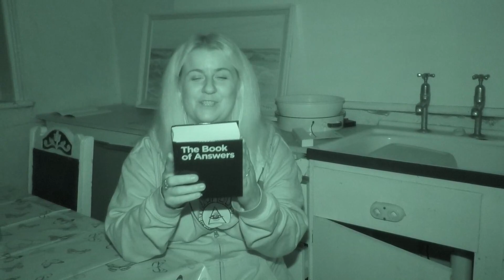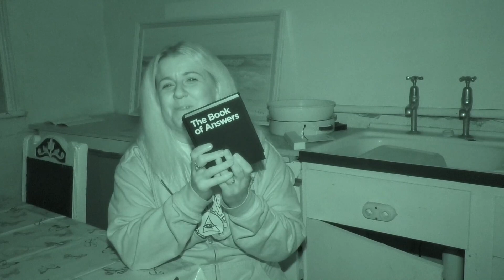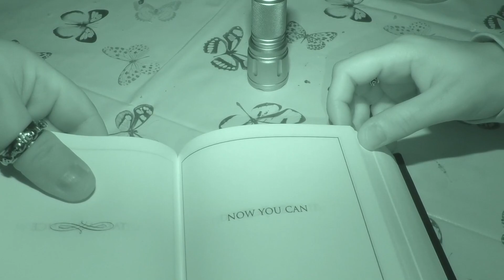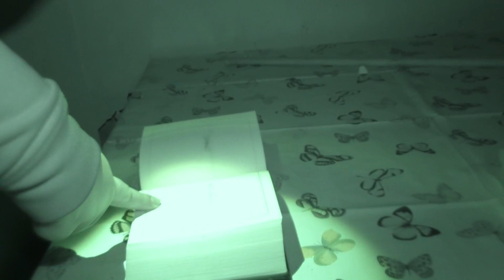SCARY PARANORMAL ACTIVITY.